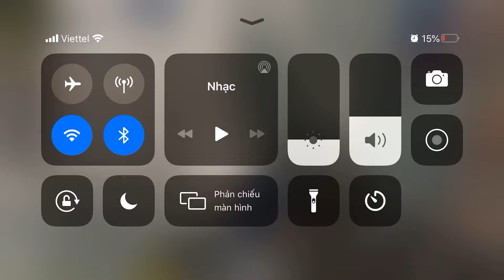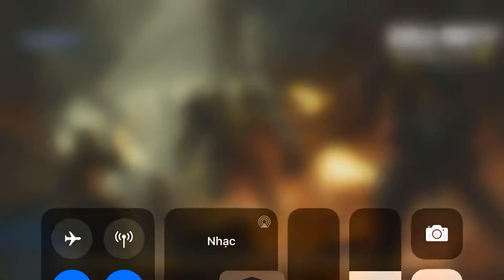John wick mode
juggernaut be like he help helpppppp aaaaaaahhahaha